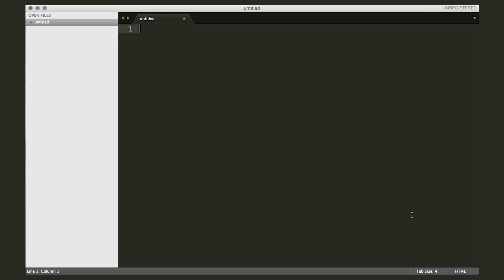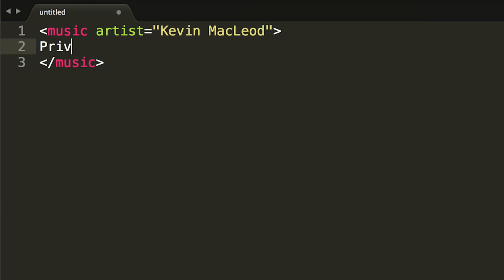Work Quick Sublime Text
A couple of tips and tricks to work fast in Sublime Text. This is a project for my university NMCT.